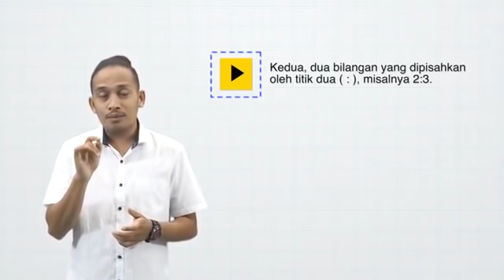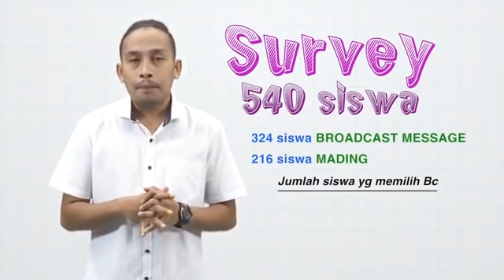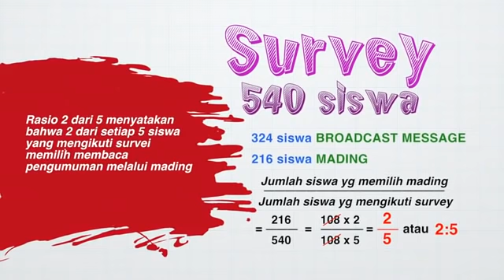MATEMATIKA MANFAAT BETUL (MANTUL): PERBANDINGAN [Bag 1]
Materi Belajar dari Rumah Selasa, 14 April 2020 untuk tingkat SMP/Sederajat.

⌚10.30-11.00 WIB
📺 TVRI Nasional